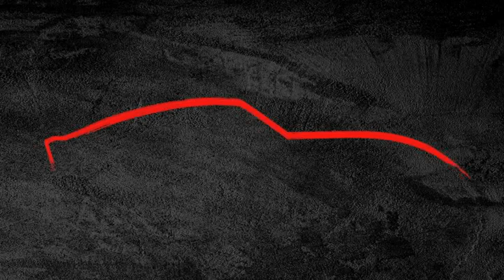FERRARI 250 GTO - Tutorial 76